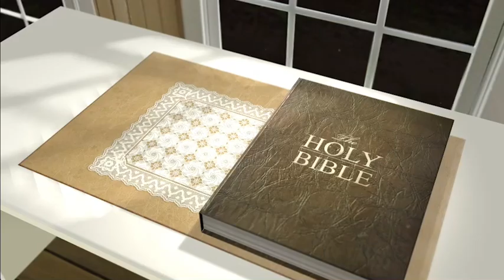LIFE IN THE WORD: Trusting In Lying Words PT. II